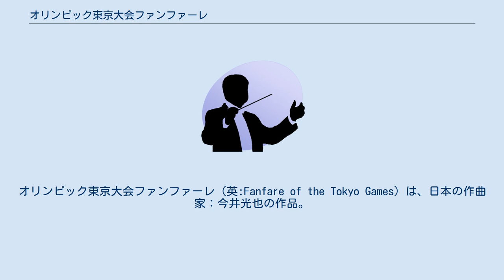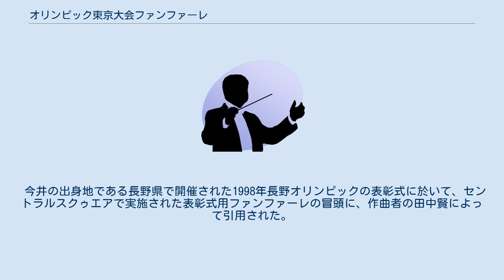オリンピック東京大会ファンファーレ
オリンピック東京大会ファンファーレ（英:Fanfare of the Tokyo Games）は、日本の作曲家：今井光也の作品。
『東京オリンピック・ファンファーレ』とも呼ばれる。
 1964年に東京で開催される夏季オリンピック（東京オリンピック）の開会式のために、オリンピック組織委員会とNHKにより、ファンファーレの公募が行なわれ、1962年11月22日に、当時諏訪交響楽団の指揮者を務めていた、今井光也による作品が選出された。
 1964年東京オリンピックの開会式において、国立霞ヶ丘競技場陸上競技場で陸上自衛隊音楽隊の副隊長玉目利保（三佐）指揮による隊員30名によって初演された。
初演の際には、日本管楽器株式会社が特別に製作した「ニッカン・ファンファーレ・トランペット」が用いられた。
 本作品は、わずか8小節の作品である。
冒頭2小節において、変ロ→変ホ→ヘ→変イ→変ロ、という、B♭7sus4の分散和音を上昇する音形が、和声を伴わずにユニゾンで奏され、つづいて、この旋律がE♭7sus4の分散和音で奏されるときに、初めて二声に分れる。
続く6小節目、7小節目は、3連符主体のリズムを三声で繰り返す。
最後の2小節でようやく四声となり、祝典音楽としては珍しく、ヘ短調の主和音に終結する。
 なお、本作品を「日本の陰旋法を用いた作品である」とする紹介があるが、正しくは、本作品はヘ調自然短音階で書かれている。
 陸上自衛隊中央音楽隊によるものをはじめ、録音はいくつか存在するが、古関裕而作曲の「（東京）オリンピック・マーチ」とセットで収録されていることがほとんどである（基本的には「ファンファーレ」と「マーチ」が続けて収められており、大部分の収録CDのトラック自体は、1曲ずつ区切られている）。
 今井の出身地である長野県で開催された1998年長野オリンピックの表彰式に於いて、セントラルスクゥエアで実施された表彰式用ファンファーレの冒頭に、作曲者の田中賢によって引用された。